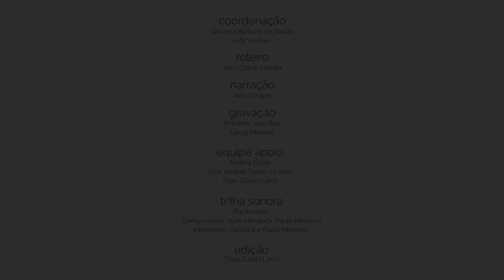Minuto Verde, Série A Voz das Árvores [Ceboleiro]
A Egap, em parceria com a Universidade Aberta do Meio Ambiente e Cultura de Paz, a UMAPAZ, preparou uma série especial sobre as nossas árvores.

Neste vídeo da série A Voz das Árvores,  vamos escutar a voz do Ceboleiro.